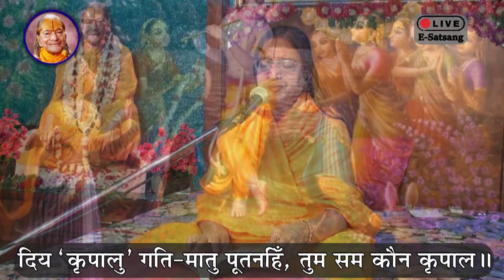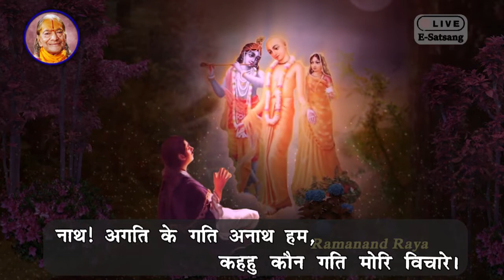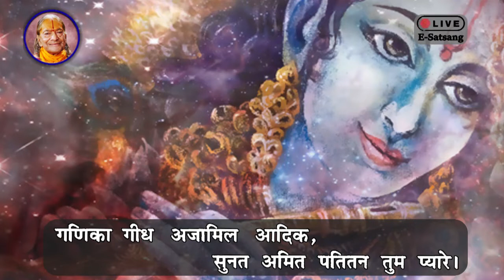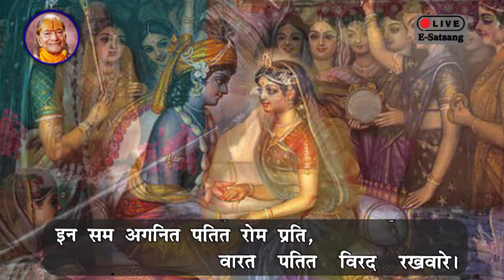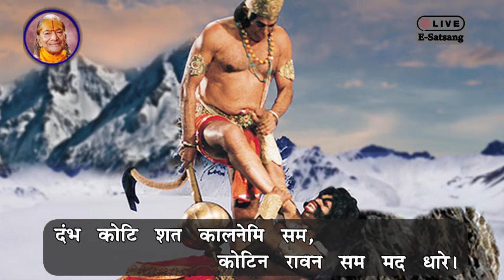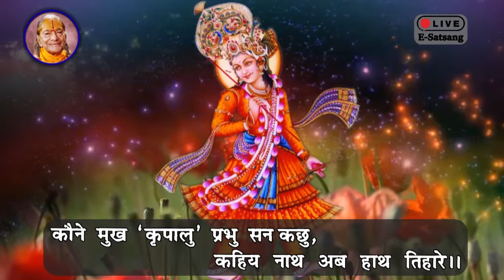14-Nov-2021 07:15AM Live E-Satsang with Braj Chakori Devi Ji from Shyama Shyam Dham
14-Nov-2021 07:15AM Live E-Satsang with Braj Chakori Devi Ji from Shyama Shyam Dham